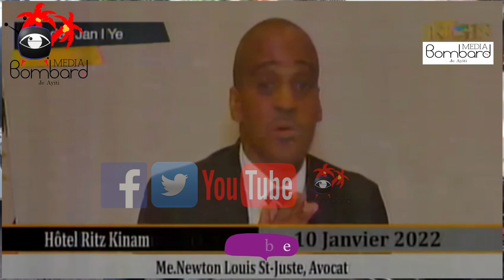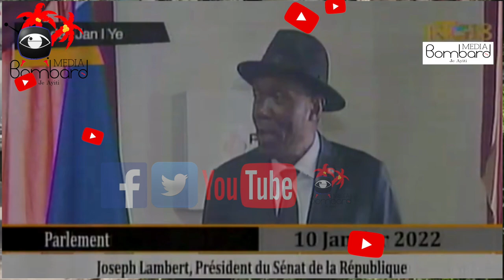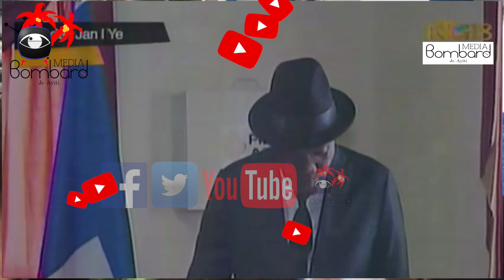Non Leon Charles Site Kòm Sispèk Nan Touye Prezidan Jovenel Moise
Ansyen DG PNH Leon Charles Sispèk Nan Touye Prezidan Jovenel Moise?